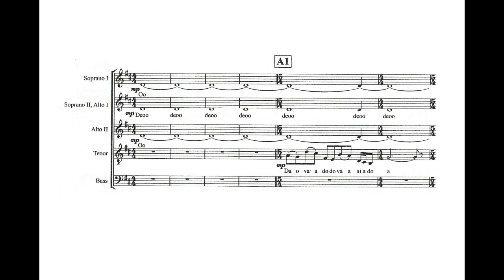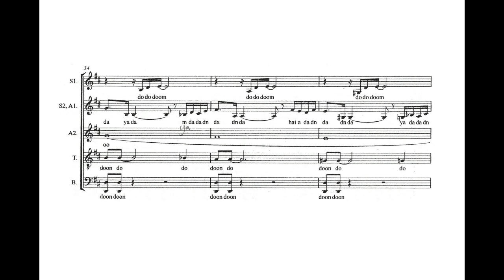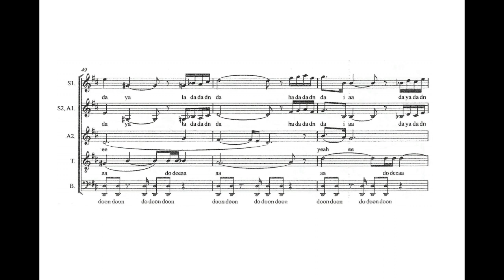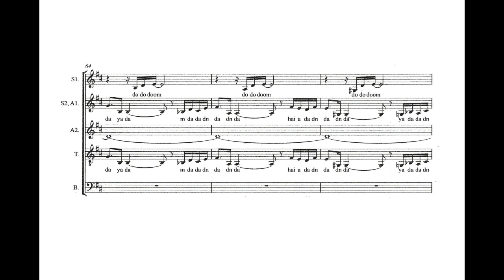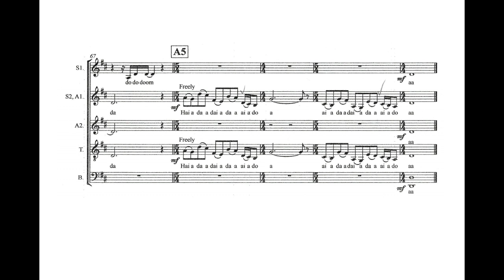Gøta (P. Karlsson) Score Animation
Via Vitae
Lars Kristian Håkestad Eliassen, cond.